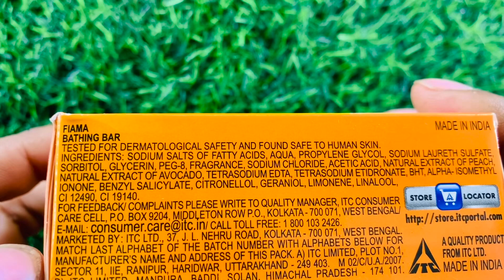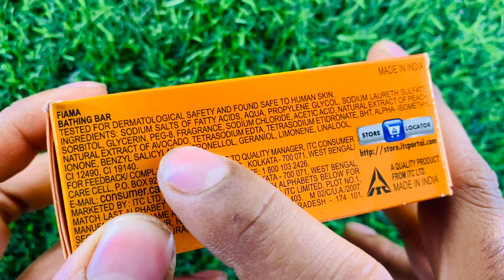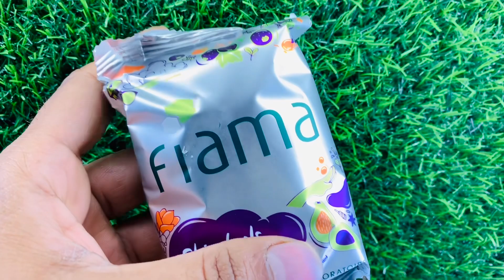Fiama Peach & Avocado Gel Bar Review , Benefits & How To Use